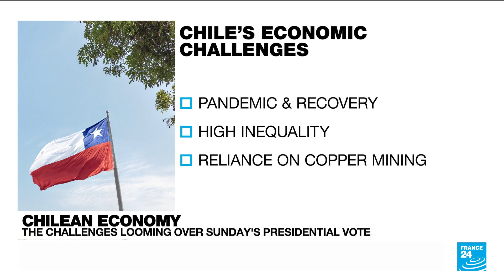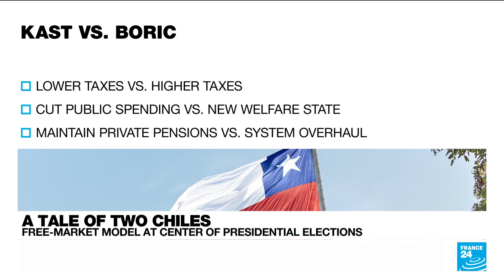Economic challenges loom as Chile prepares to elect next president • FRANCE 24 English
Ahead of Chile's presidential run-off on Sunday, FRANCE 24's Cole Stangler takes a closer look at the country's economy and the contrasting visions of far-right candidate José Antonio Kast and left-wing contender Gabriel Boric.